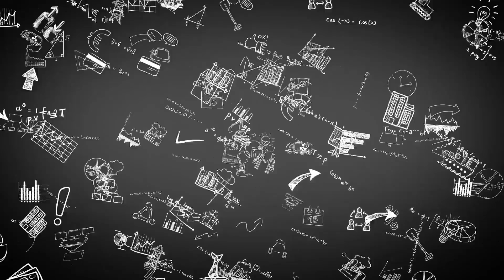Найпопулярніші види шахрайства з банківськими картками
Фішинг, вішинг, смішинг та інші види шахрайства з банківськими картками українців в матеріалі Громадського